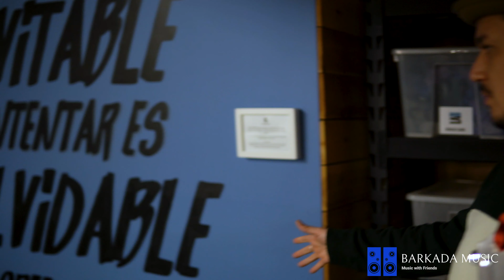Artist Spotlight - Raymundo - Barkada Music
Raymundo Is a latin singer and song writer. This is his artist spotlight to showcase who he is and what he does!